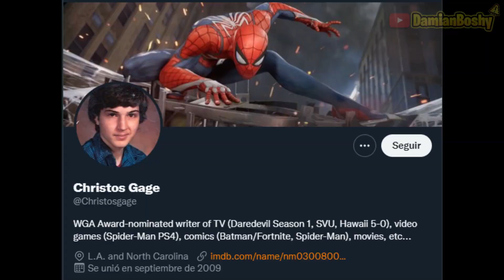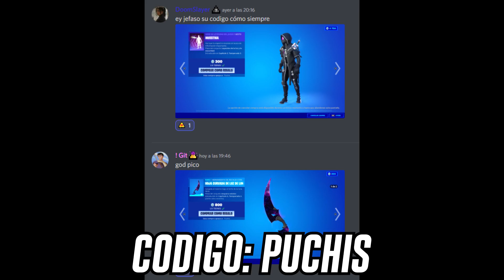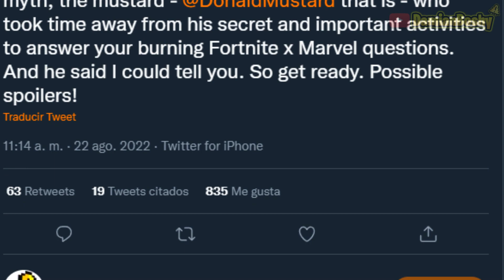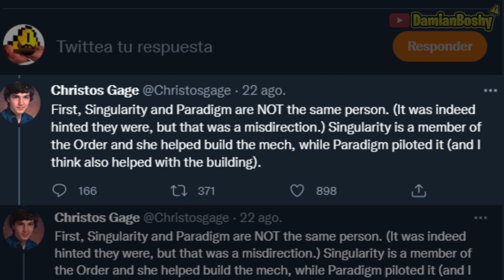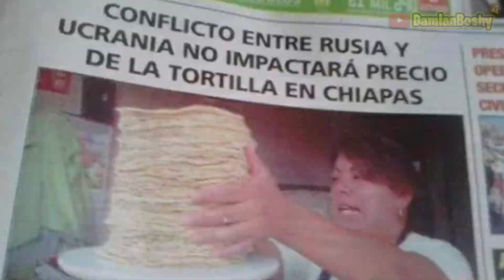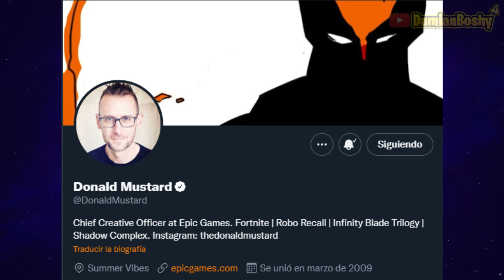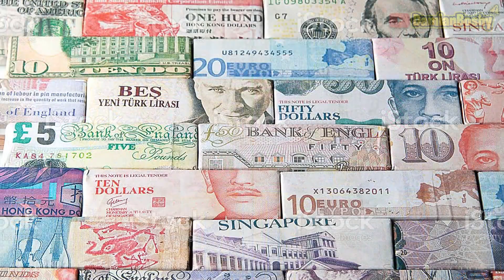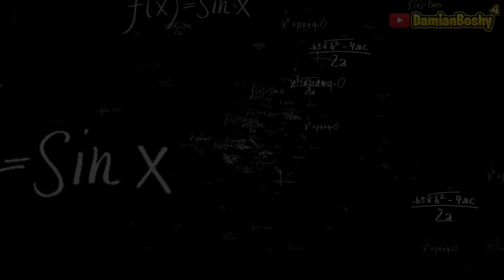¿PARADIGMA ≠ SINGULARIDAD? / ANALIZANDO cada DETALLE del Comic 3° de Fortnite X MARVEL ZERO WAR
De lejos, parece un comic mas y ya esta... de cerca y analizando las cosas, podemos encontrar temas bastante fuertes, temas que no encontraria casi nadie a simple vista, pero que podemos relacionar con la vida real, y por otro lado tambien tenemos cosas ficticias que no dejan de sorprendernos en este unico y extenso Lore... narrativa historia de Fortnite en colaboracion con marvel esta ocacion... Conflicto Cero Issue 3

Conviértete en miembro de este canal para disfrutar de ventajas:
(Autogenerado por YouTube)